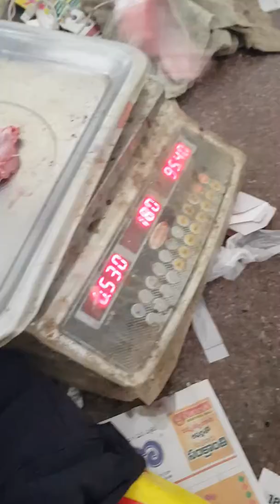How to cut a chicken with skinless